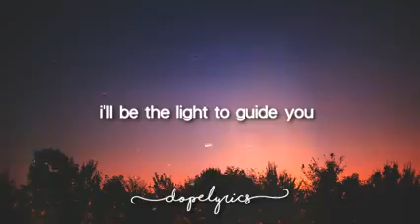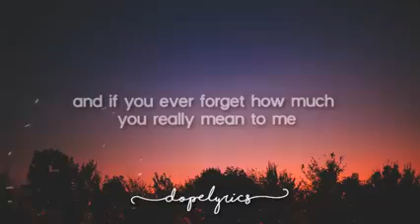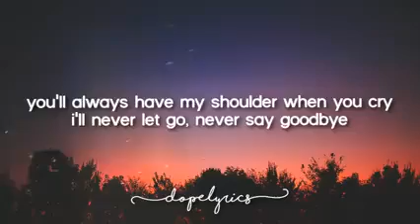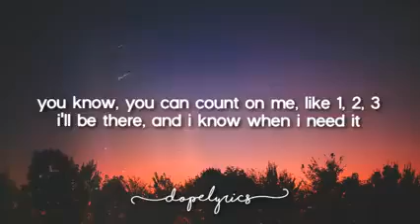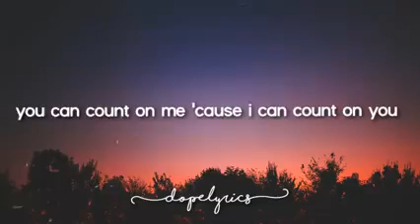Count On Me - Bruno Mars (Lyrics)